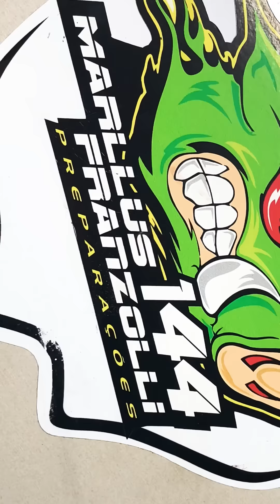KIT DE PEÇAS MF RACING ®️